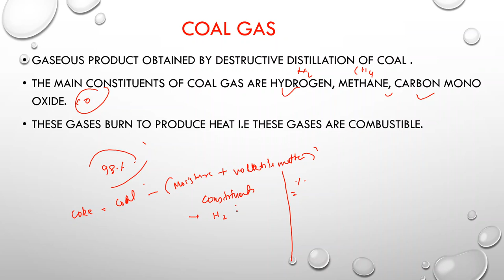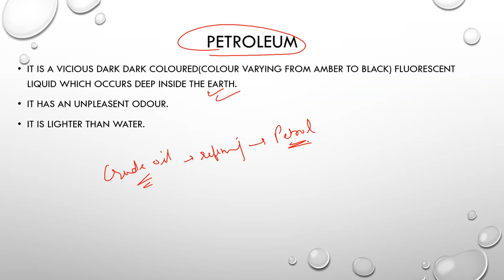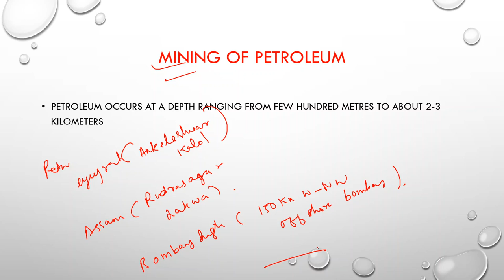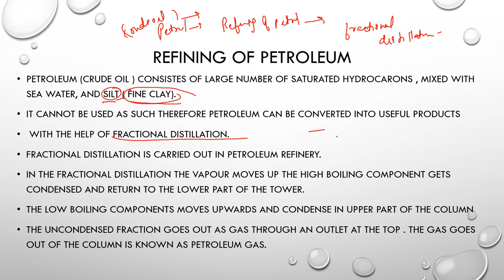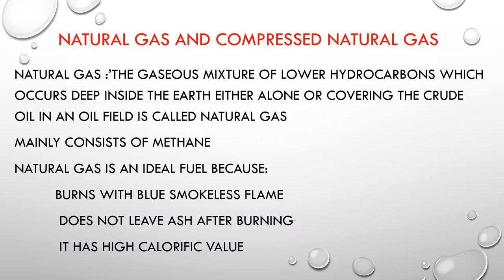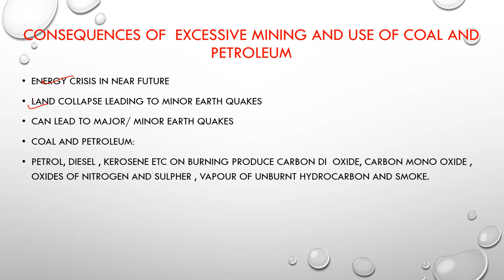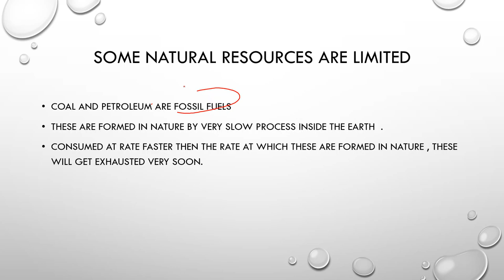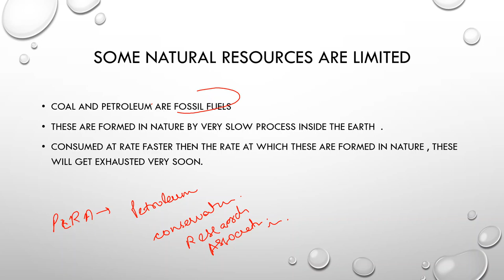COAL AND PETROLEUM| CHAPTER 5 , PART 3| NCERT CLASS 8th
hey students,
this is the part 3 of the chapter 5 , COAL AND PETROLEUM. KINDL TAKE SCREENSHOTS WHERE EVER NECESSARY.
STEP BY STEP STUDY(SWATI)